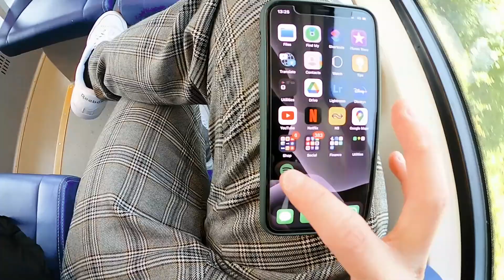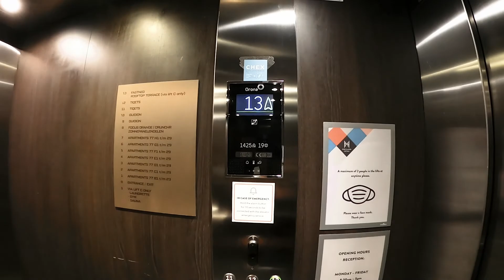My Weekend // Vlog In Amsterdam // GOPRO MAX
Finally I'm back with another vlog!
Having fun with some friends during the long weekend.

The gear i used to record this was only a GoPro Max.
It's really handy and actually the quality it's pretty good!

Kindly, like and subs!

3. In Time (Instrumental) by Dylan Emmet